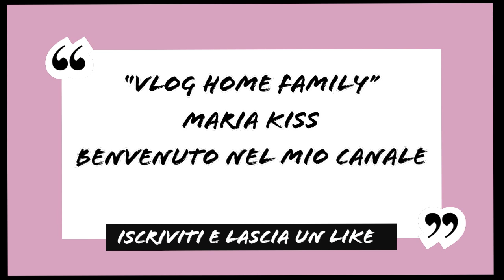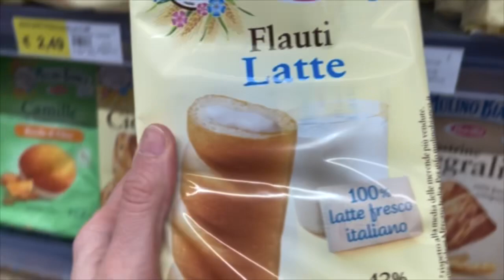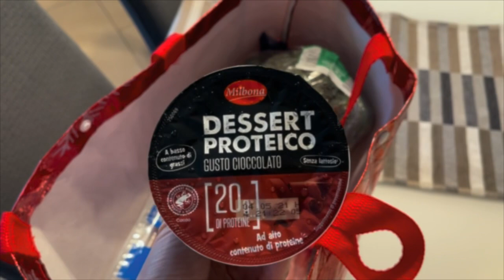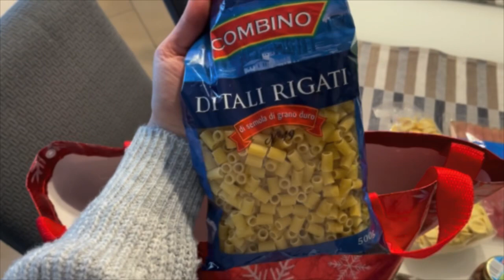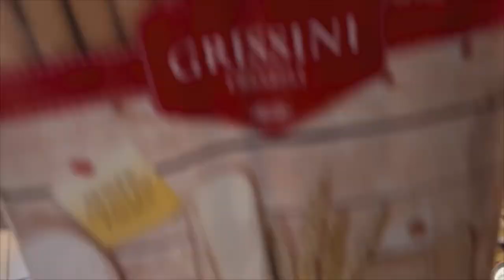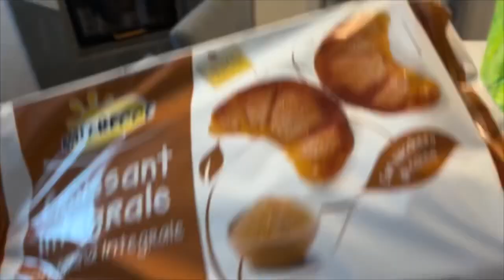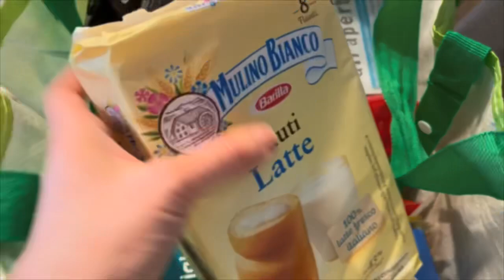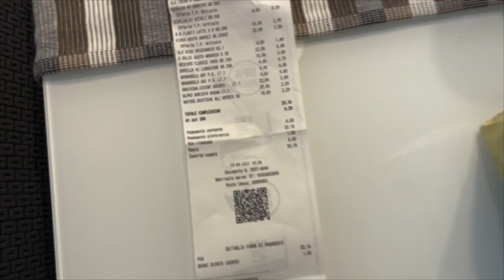MEGA SVUOTA LA SPESA FAMILA E LIDL/ proviamo il copripiumino di SHEIN /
Buongiornooo ragazzeeee ❤️nuovo video MEGA svuota la spesa Famila e Lidl e proviamo l’ultimo acquisto fatto su SHEIN  ❤️ se il video vi è piaciuto lasciate un MI PIACE e ISCRIVETEVI AL CANALE 😘😘😘😘😘

📌Vi lascio i link dei prodotti acquistati su SHEIN

Se sei una compagnia o un’azienda online e vuoi che io testi i tuoi prodotti contattami: